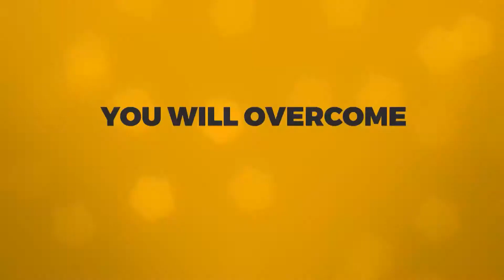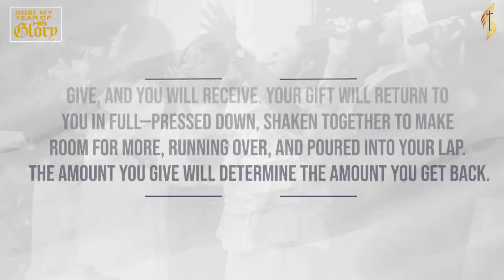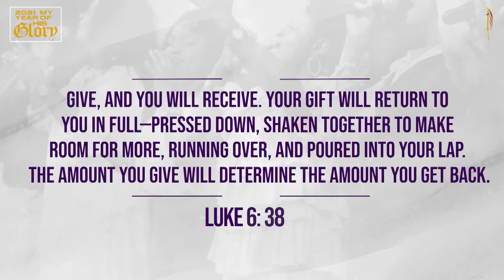Tamika | FOUNTAIN OF GRACE ANNOUNCEMENTS | SUNDAY 21TH MARCH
Fountain of Grace is a dynamic church that offers both inspirational and practical biblical teaching for people of all ages, races, and walks of life. We are a Christ-centred church that preaches the truth about Jesus in a fresh, illustrative, and creative way.